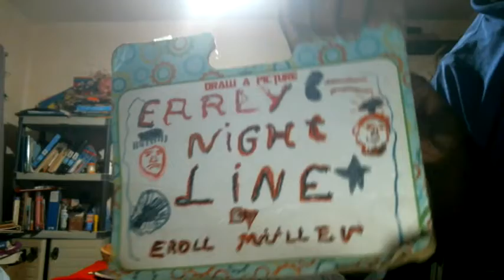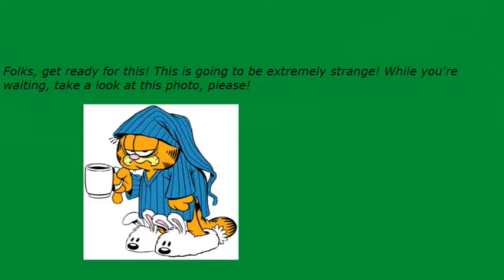Early Nightline episode 2428: Aiden English Is Totally Fake Now!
My show tonight will make you want to know the truth because Aiden English is totally fake now. The Not Ready For The Tonight Show Crew & I will tell you why if you hang out with us for a little while.